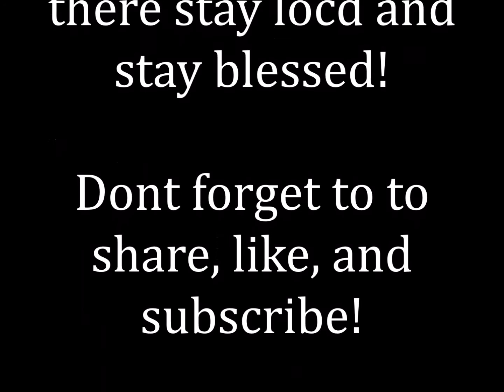Must watch DREADLOCK UPDATE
this is for my mom

dyed her hair back brown
highlighted tips blonde

one year 2 months update